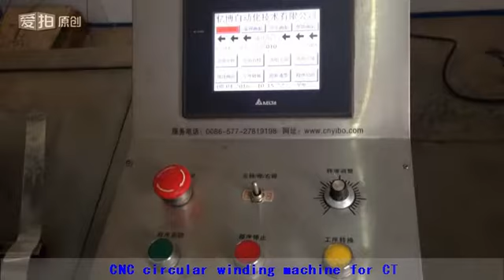Toroidal Winding Machine